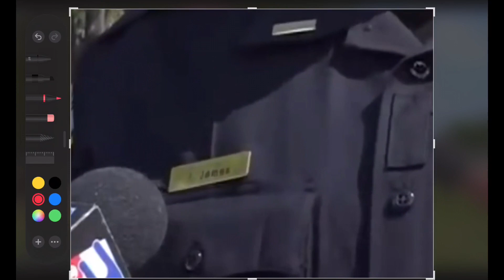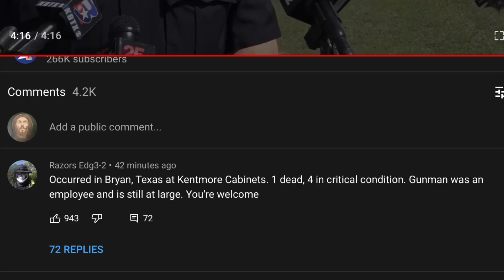Mass shooting in Bryan Texas